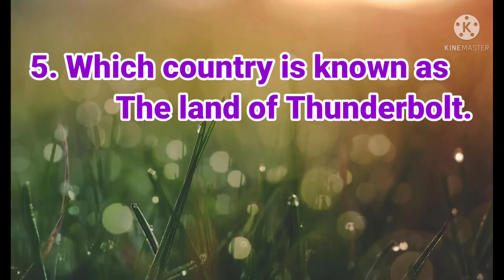World Top Most Amazing Gk Questions and Answer in 1min .Topic related to world.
World Gk is one of the section of general Knowledge / General Awareness subject Included in a variety of exam like Bank po ,Clerk ,UPSC etc.